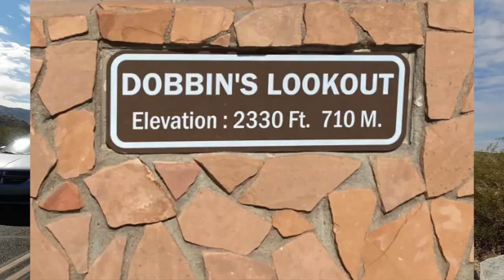Dobbins Overlook Phoenix AZ 2021 MC Ride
took a short ride to check out this overlook in Phoenix AZ, its called dobbins lookout on the south mountain.

DJI OSMO Action Cam Digital Camera with 2 Displays 36FT/11M Waterproof 4K HDR-Video 12MP 145° Angle Black

WEISER Ultrabrights 2-in-1 LED Brake Light/Turn Signal Upgrades for newer BMW Motorcycles (S series, G series, R series and F series)

GoPro HERO7 Black + PNY Elite-X 32GB microSDHC UHS-I, U3 + 2 Total Rechargeable Batteries - Waterproof Digital Action Camera with Touch Screen 4K HD Video 12MP Photos Live Streaming Stabilization

OSMO Pocket - 4K/60FPS Handheld 3-Axis Action Camera with128 GB Extreme microSD Card

DJI Mavic 2 Pro Drone Quadcopter with Hasselblad Camera, comes 2 Batteries, 64GB Extreme Micro SD, PGY ND Filter, Landing Pad, Signal Booster, Water Resistant Carrying Case, 1 Year Limited Warranty

RAM X-Grip Large Phone Mount with Handlebar U-Bolt Base
RAM Motorcycle Brake/Clutch Reservoir & Handlebar Ball Base

Quad lock type mount for phones on handlebars

Sametop Backpack Strap Mount Quick Clip Mount Compatible with Gopro Hero 8, 7, 6, 5, 4, Session, 3+, 3, 2, 1, Hero (2018), Fusion, DJI Osmo, Xiaomi Yi Action Cameras

SmilePowo 360 Degree Rotatable Arm Wrist Strap Mount Accessory Kit for GoPro 8 Max 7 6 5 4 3 Hero Black/Hero 2018/Hero Session/Fusion, AKASO Insta360 SJCAM APEMAN Campark YI 4K Action Camera (Green)

Communications Devices i own and use

Sena 20S EVO Bluetooth Communication System

Cardo DMC/Bluetooth PACKTALK BOLD Motorcycle Communication

4/1/2022